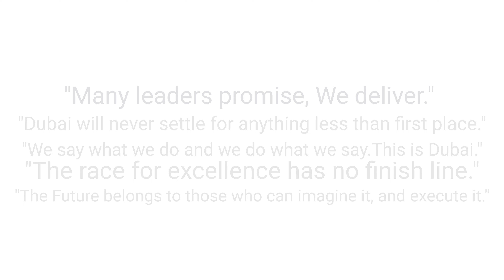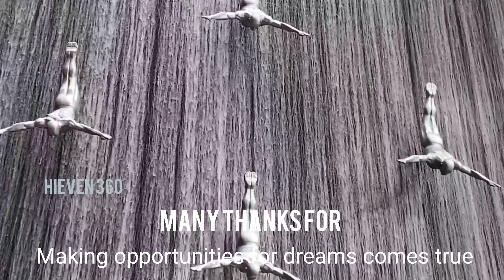Tribute to HH Sheikh Mohammed bin Rashid Al Makthoum | The World's Most Beloved Ruler | HIEVEN 360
His Highness Sheikh Mohammed bin Rashid Al Maktoum (Arabic: محمد بن راشد آل مكتوم; Muḥammad bin Rāshid ʾĀl Maktūm; born 15 July 1949) is the Vice President and Prime Minister of the United Arab Emirates (UAE), also serving as the country's Minister of Defence, as well as the Ruler of the Emirate of Dubai. They succeeded their brother Maktoum bin Rashid Al Maktoum in 2006 as vice president after his death, and briefly served as the acting President of the United Arab Emirates after the death of Khalifa bin Zayed Al Nahyan, the previous president.

A billionaire,Al Maktoum generates most of his income from real estate and is described as "one of the world's most prominent real estate developers". Land which is owned by him is managed as an asset of the state. There is a blurred line between the assets of the Government of Dubai and those of the ruling Al Maktoum family.He oversaw the growth of Dubai into a global city, as well as the launch of a number of government-owned enterprises including Emirates Airline, DP World, and the Jumeirah Group. Some of these are held by Dubai Holding. Sheikh Mohammed has overseen the development of certain projects in Dubai including the creation of a technology park, a free economic zone, Dubai Internet City, Dubai Media City,the Dubai International Finance Centre, the Palm Islands and the Burj Al Arab hotel. He also drove the construction of Burj Khalifa, the tallest building in the world.